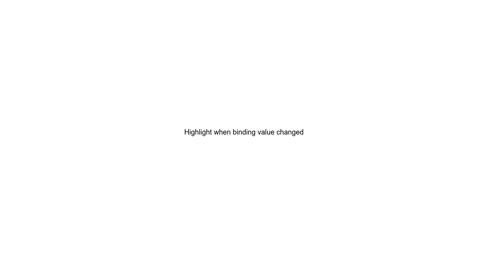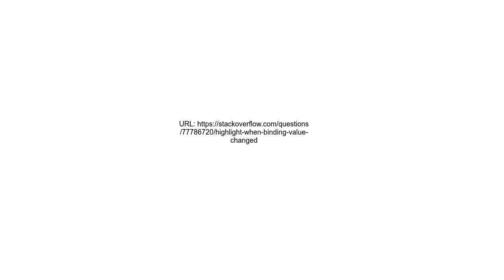Highlight when binding value changed